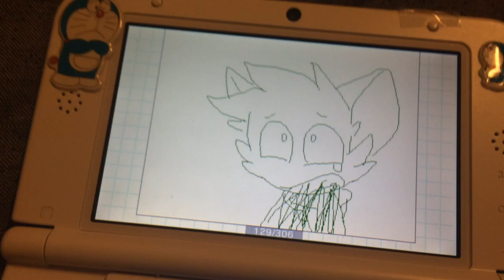THINGS AND STUFF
crappy filler video of W.I.Ps and how badly sketched they can be :p
...this kind of video won't happen again